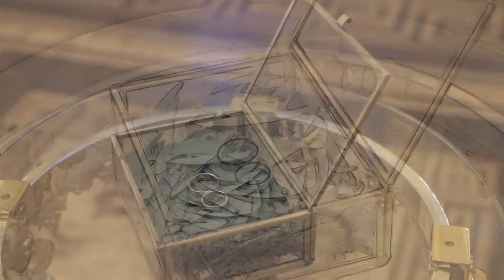Wedding clip Kristina and Koppany